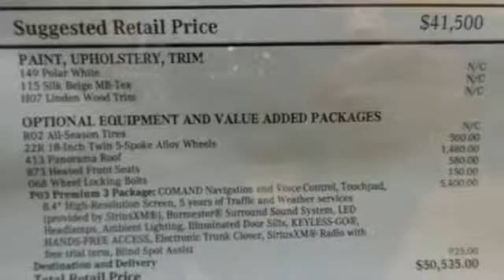New 2017 Mercedes-Benz C-Class Lynnwood WA Seattle, WA #27616 - SOLD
Year: 2017
Make: Mercedes-Benz
Model: C-Class
Trim: C 300
Engine: 4 Cyl. 2.0 L
Transmission: Automatic
Color: Polar White
Interior: Silk Bge/Blk Mb-Tex
Stock #: 27616
VIN: 55SWF4KB7HU212159
PREMIUM 3 PACKAGE -inc: COMAND Single CD/DVD KEYLESS GO Control Code 8.4 High-Resolution Screen Static LED Headlamps Navigation Map Updates Included For 3 Years Burmester Surround Sound System COMAND Navigation & Voice Control 8.4 high-resolution color screen Illuminated Door Sills KEYLESS GO Ambient Lighting Entrance Lamps in Doors Blind Spot Assist SiriusXM Satellite Radio Touchpad HANDS-FREE ACCESS Electronic Trunk Closer 5-Year SiriusXM Traffic & Weather Service, HEATED FRONT SEATS, LINDEN WOOD TRIM, WHEEL LOCKING BOLTS, PANORAMA SUNROOF, WHEELS: 18 SPLIT 5-SPOKE -inc: Tires: 18

Address:
17800 Highway 99